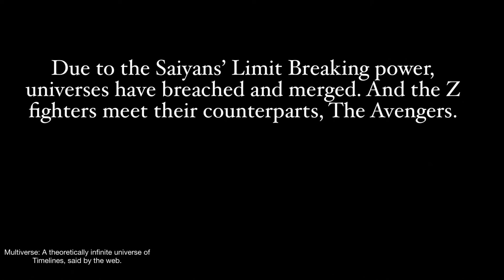DBZxMARVEL (Pt1) “Universe War”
Since Alt2 Is delayed, I decided to make this. (Sorry for the long outro)